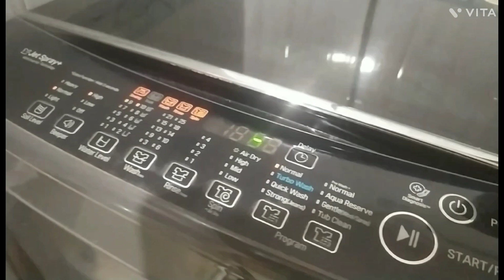Hotat kore raater Ranna korte mana koredilo amar husband😀😀jewel family